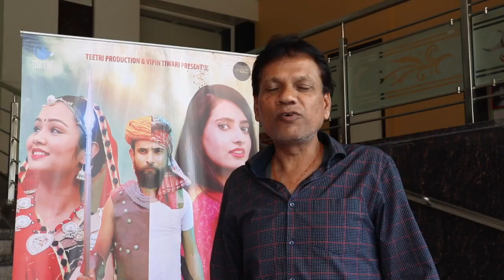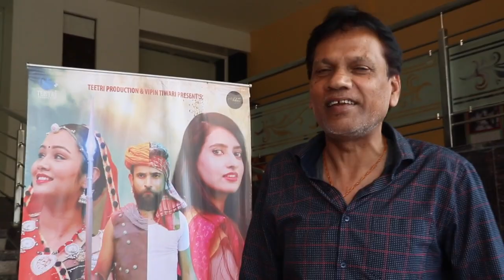Audience Review: Rajasthani Film Babhubali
In this video, we present to you the audience review of the highly anticipated Rajasthani film Babhubali. The film, which released recently, has been creating a lot of buzz in the film industry and among moviegoers.

Our team went out to a local cinema hall to talk to the audience and get their opinions on the film. We spoke to people from different age groups and backgrounds to get a diverse range of views.

In this video, you will see snippets of our interviews with the audience, where they share their thoughts on the storyline, acting, direction, music, and overall experience of watching the film. You will also get a sense of the excitement and enthusiasm that the film has generated among the audience.

So, if you're a fan of Rajasthani cinema or just curious about this latest release, be sure to watch our audience review video of Babhubali.